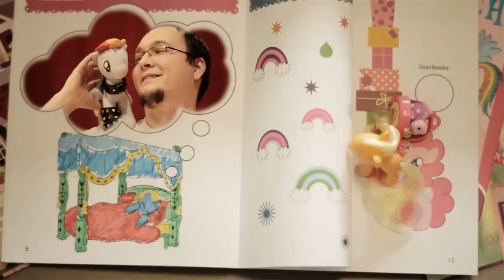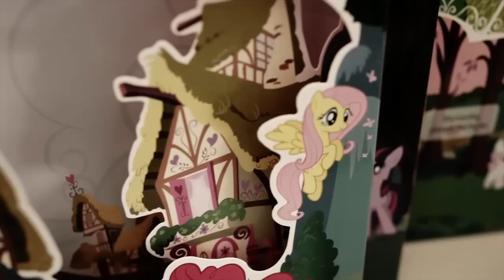Bronies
Love and tolerate - Erwachsene Menschen outen sich als Anhänger der Kinderserie "My little Pony".